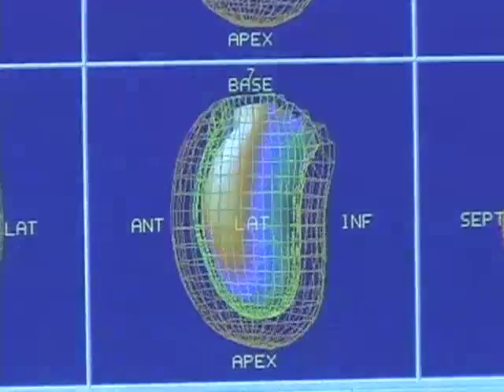SF Multispecialty VNR B-Roll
Exercise Nuclear Stress Test, Echocardiography, Cardiac MRI
(Magnetic resonance imaging, or MRI, is a diagnostic imaging tool which makes pictures utilizing the water molecules in the human body.  A typical imaging examination requires between 30 to 60 minutes.)